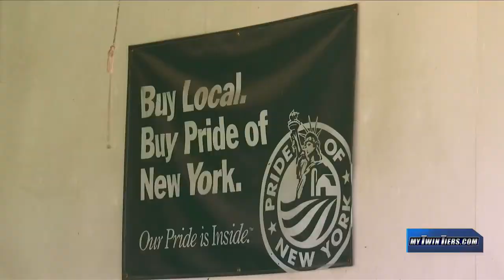150-year-old Janowski Gardens to close for summer 2022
150-year-old Janowski Gardens to close for summer 2022